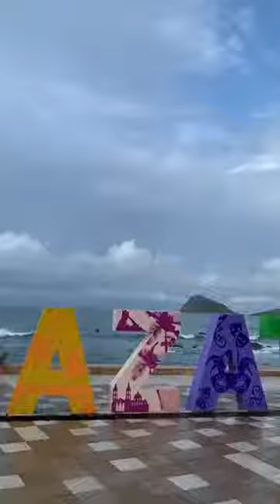Buenos días Mazatlán